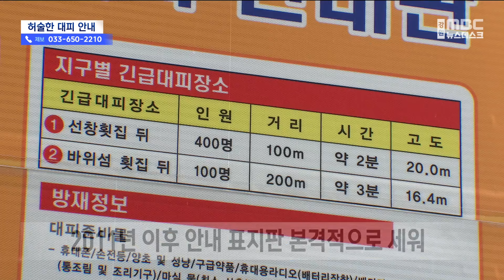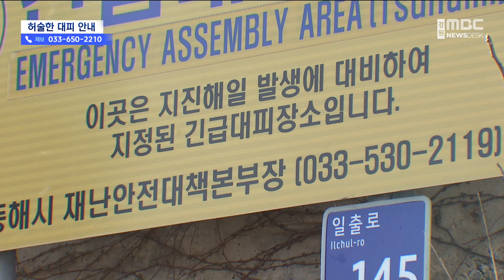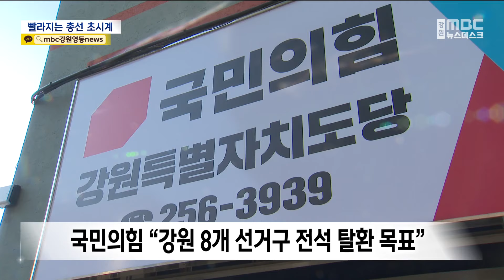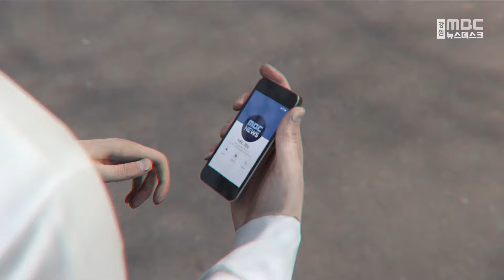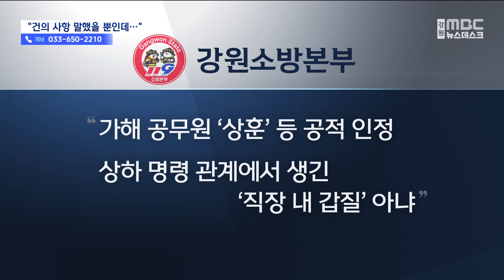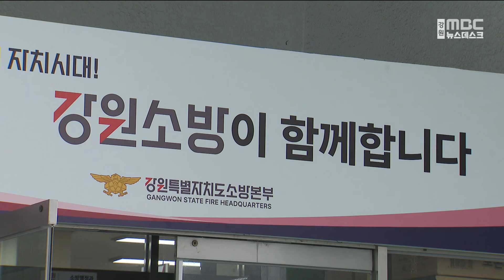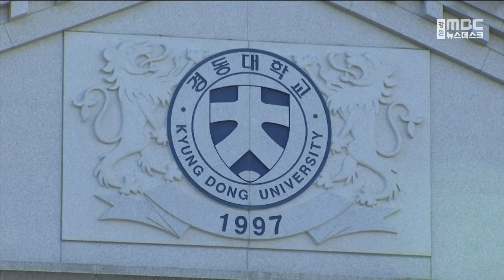MBC강원 뉴스데스크 다시보기 20240102